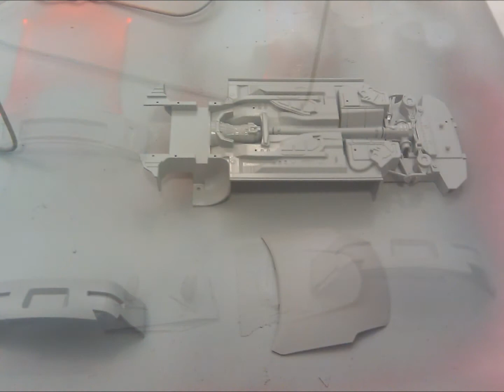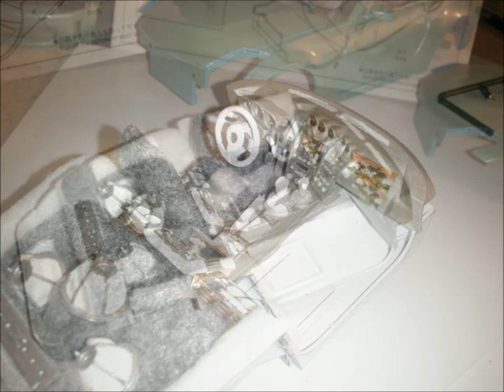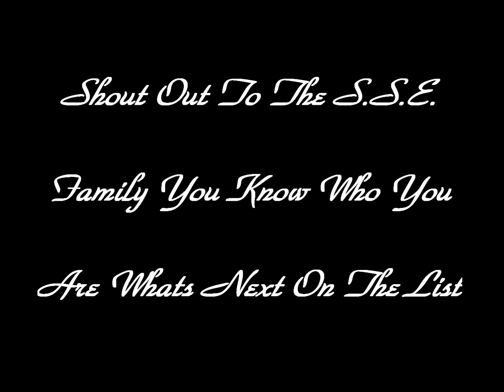Finished Nissan300zx and A Nissan 350Z Start to Fi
Nissan 300 and Nissan 350Z